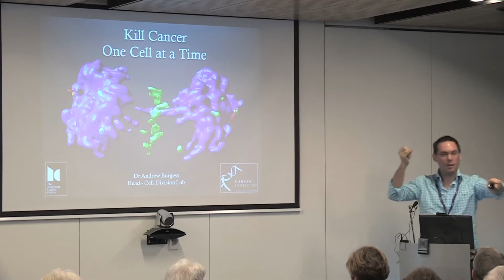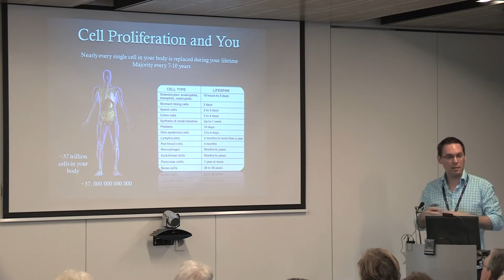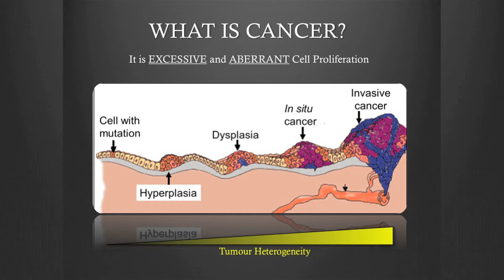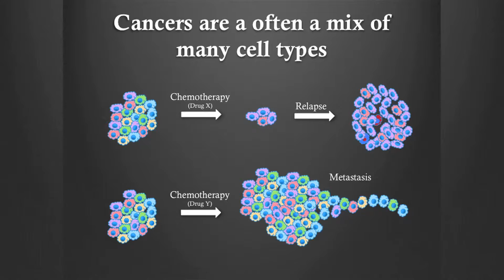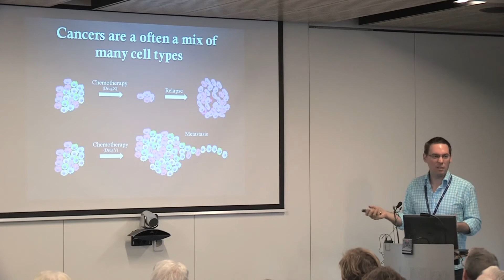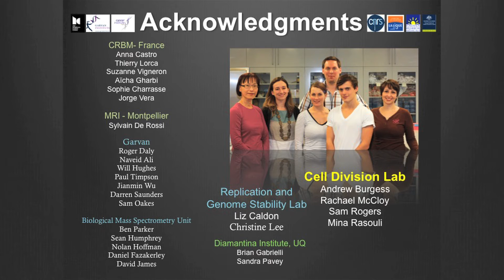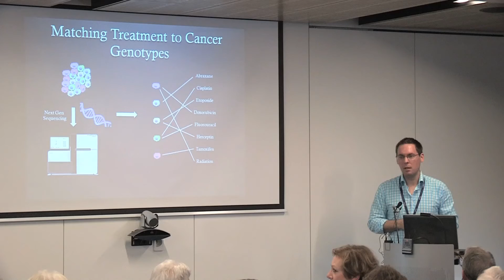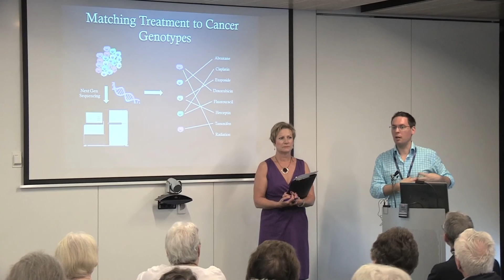Kill Cancer One Cell At A Time